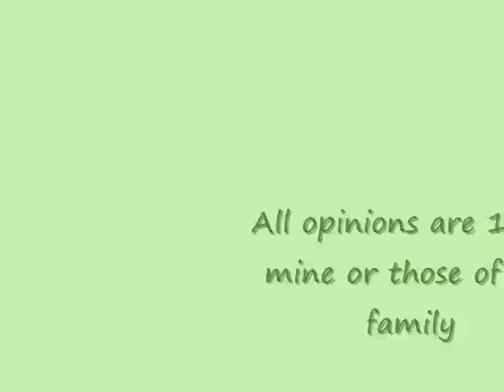FijitFriendsPremiereParty.wmv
Our Fijit Friends Premiere Party